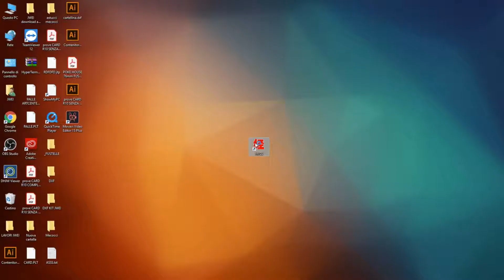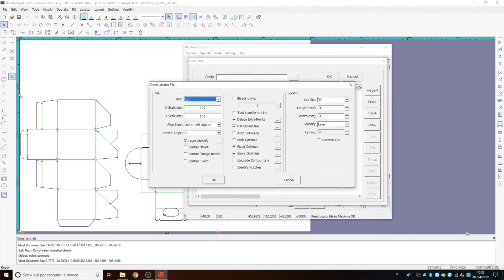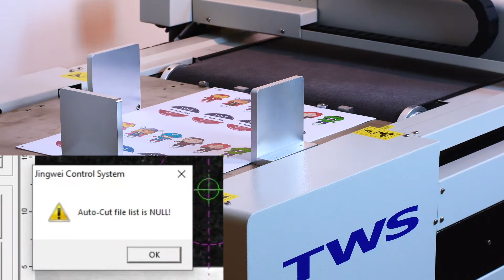Tutorial Jwei 3 - Software: uso e funzioni LOAD FILE & AUTO TASK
Come utilizzare le funzioni del software load file e auto task